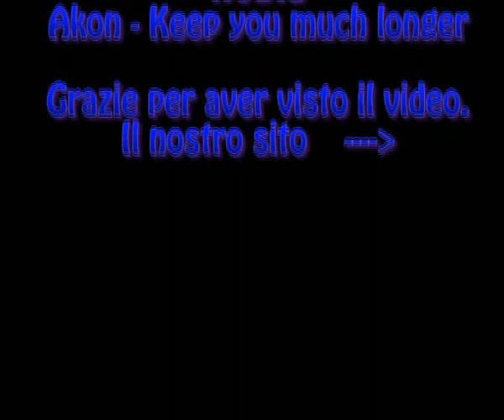urban terror van_helsing uptown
visitate il forum